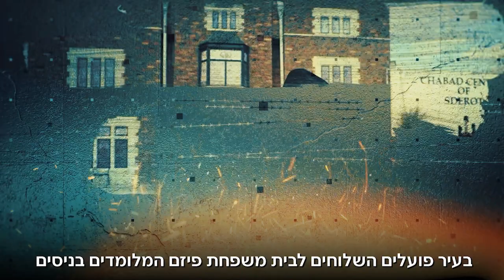שליחות תחת אש: נאומו של השליח בשדרות הרב פיזם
במהלך אירוע המלווה מלכה המרכזי לשלוחים נשא דברים שליח הרבי הרב חננאל פיזם משדרות, שביתו ספג פגיעה ישירה מטיל שנורה ע"י החמאס מרצועת עזה במהלך המלחמה, אך למרות זאת הוא לא נחלש או חשב לעזוב את מקום שליחותו, ההיפך, בעקבות האירוע התחזקה אצלו האמונה והביטחון בדברי הרבי מלך המשיח ובנבואת הגאולה.